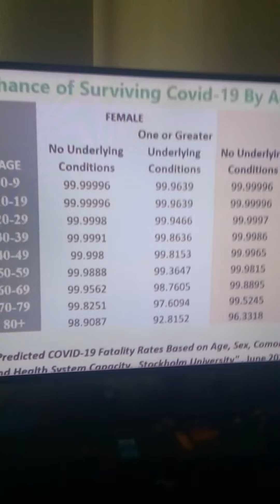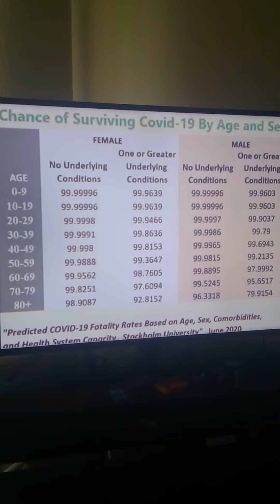covaids survival rate based on age